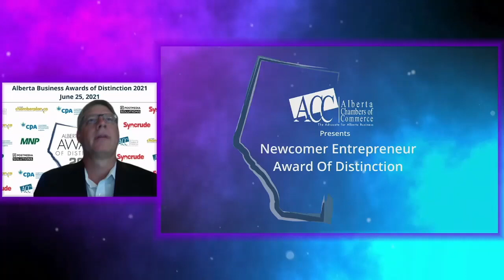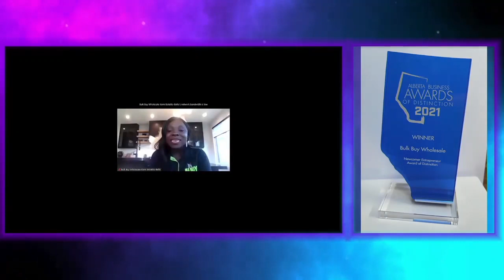ABAD 2021 Newcomer Entrepreneur Winner - Bulk Buy Wholesale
Congratulations to Bulk Buy Wholesale, winner of the 2021 Newcomer Entrepreneur Award of Distinction.

To learn more about the Alberta Business Awards of Distinction,